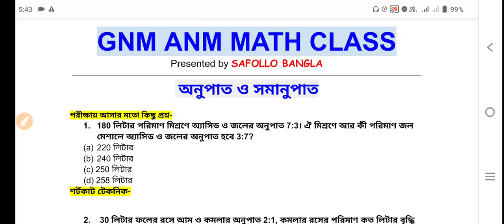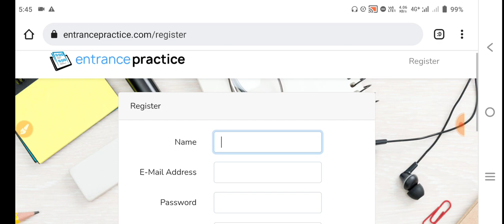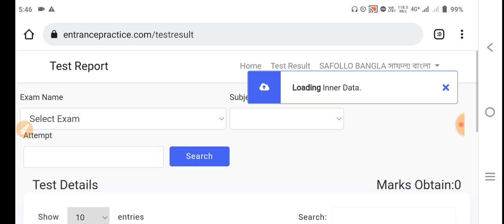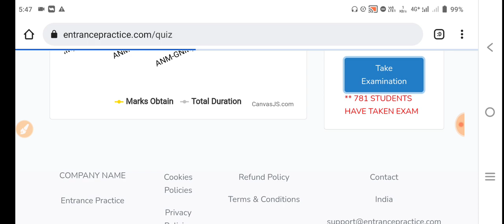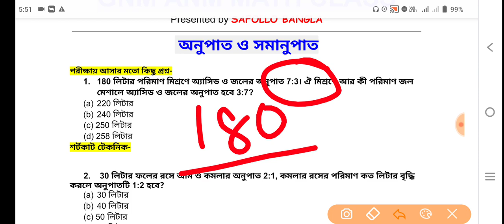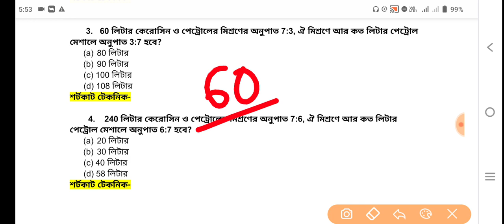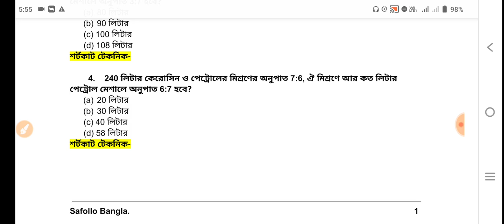GNM ANM Exam Math Preparation Tips 2022 | GNM/ANM Math Class 2022 | How to crack GNM ANM exam 2022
এন্ট্রি ফি মাত্র ₹200/- টাকা।

Free Mock Test Group:- @safollobangla লিখে টেলিগ্রামে সার্চ করুন।

📌 1st Day Class Video 👉

WB GNM/ANM Entrance Exam  date : 12nd June (Saturday) 2022

nursing college,

nursing vacancy,